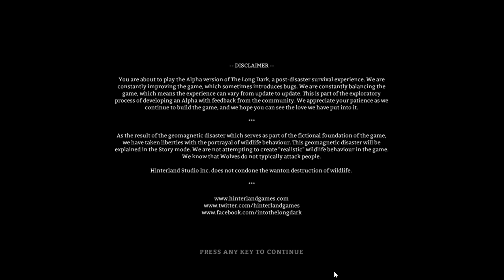Chony and The Try Hards!